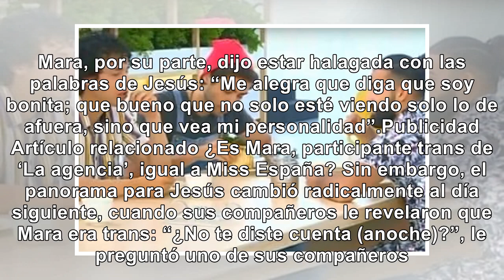A Mara le salió pretendiente en 'La agencia', pero ella le tenía su guardado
Jesús no sabía qué decir ni cómo actuar una vez, durante el desayuno, uno de sus amigos le reveló qu...